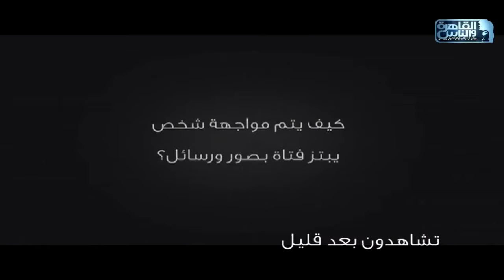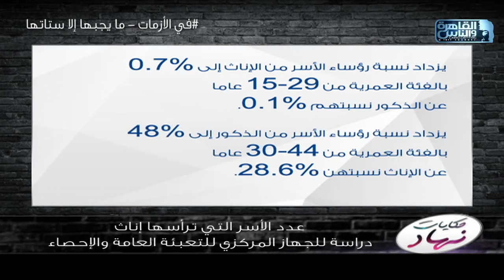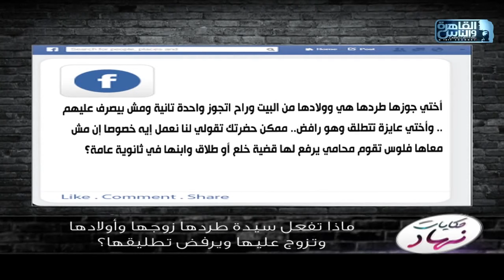حكايات نهاد | في الأزمات ما يجبها إلا ستاتها | الحلقة الكاملة 14 أغسطس 2021